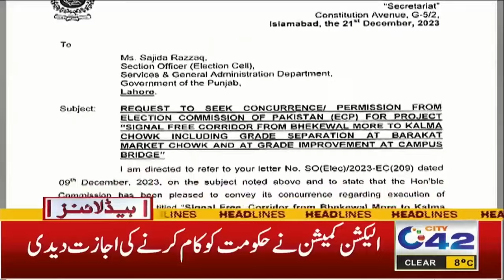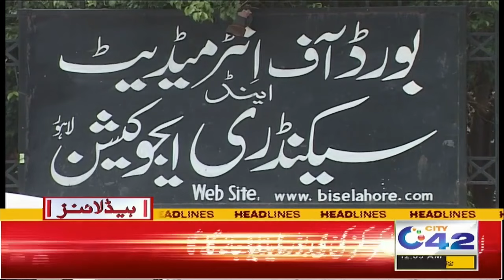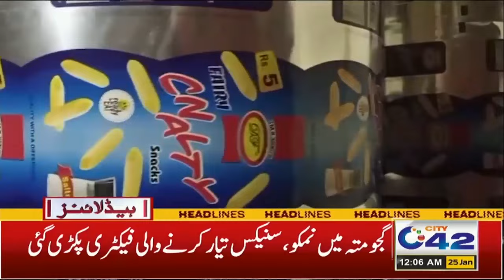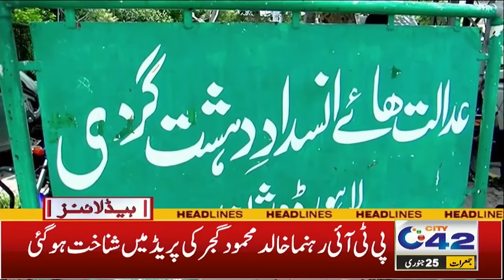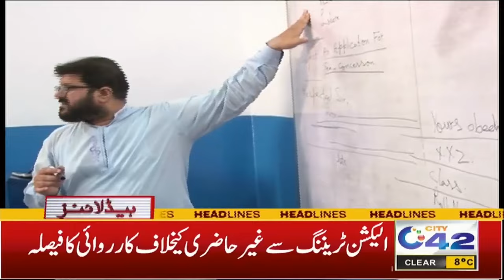12AM News Headlines | 25 Jan 2024 | City 42